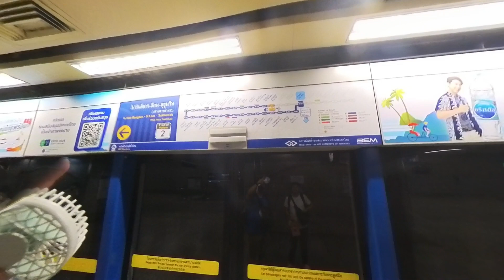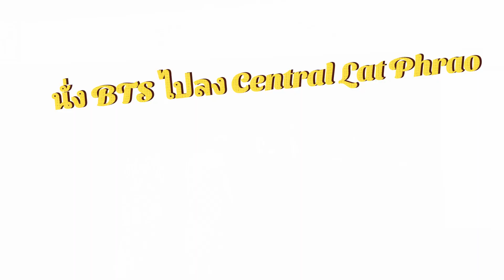Ep3 เดีนทางด้วยรถไฟฟ้า MRT ไป SAMYAN MITRTOWN และ Siam Paragon Bangkok Thailand 🇹🇭